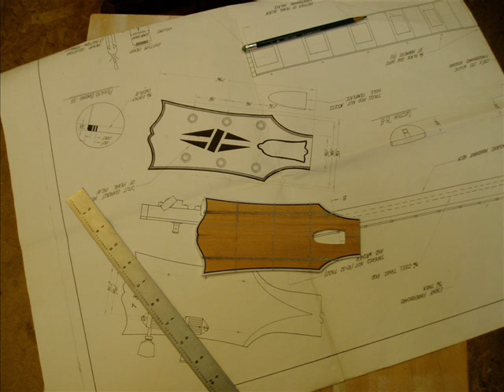My Buckethead Guitar Build So Far Pt.3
Here is Part 3 of my buckethead guitar build. I am fully prepped for paint and assembly. I have had a hold up with my powder coating and paint/headstock inlays. So I have moved onto my next guitar, one picture is shown at the end, ignore the template underneath, only the maple pieces are what the shape will be. Again just ask for a high res. picture, give me the time it is displayed and your email or skype. Thanks, next time you see this it will be the last slide show, then I will crank out covers with the thing like there is no tomorrow.